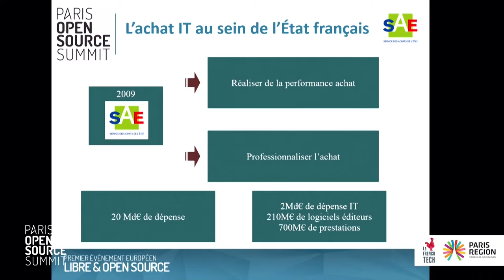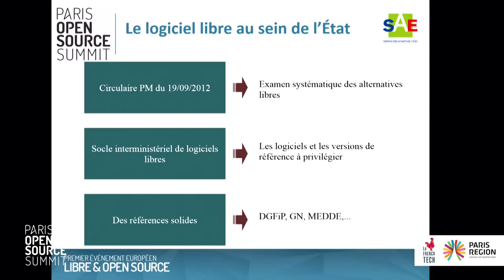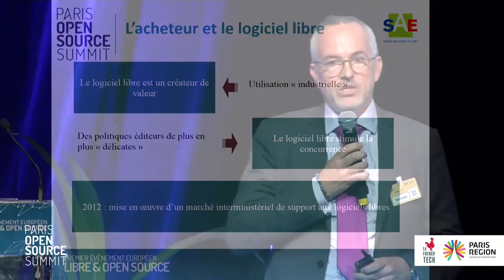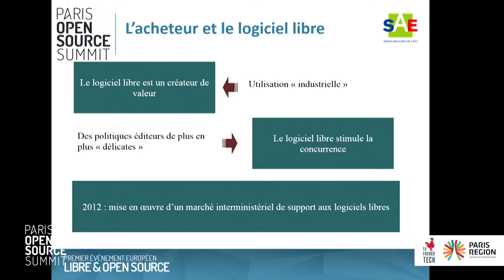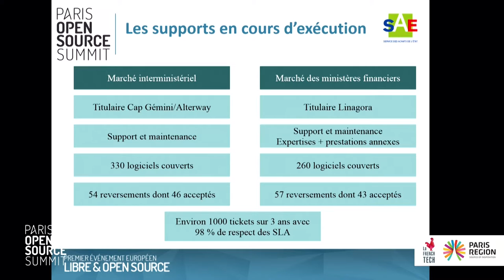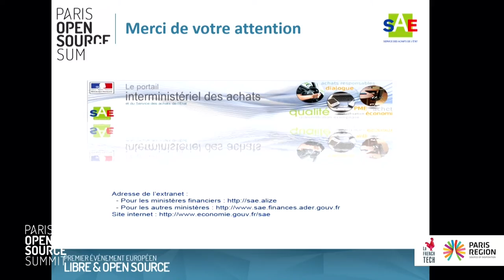Hervé Le Du, Service des Achats de l'Etat - Retour d'expérience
Retour d'expérience des marchés de support au logiciel libre de l'Etat Français
Hervé LE DU, Directeur des opérations, Service des Achats de l'Etat